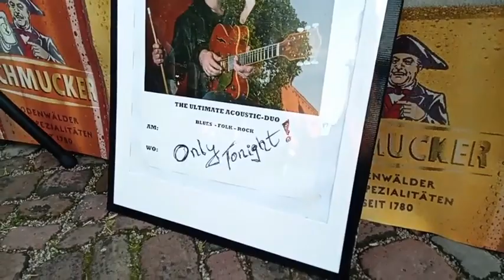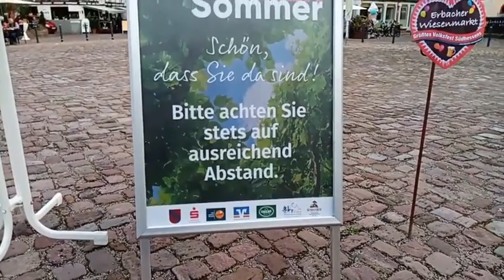🎬 Erbacher Sommer Spontan Livestream • Corona Ersatz Wiesenmarkt Erbach Odenwald ✅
erbach wiesenmarkt koogle me @ Spontan Livestream vom 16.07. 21

Erbacher Sommer :  Über die Sommermonate hinweg wird es in der Odenwälder Kreisstadt immer wieder kleinere Veranstaltungen für Groß und Klein geben, die unter dem Titel „Erbacher Sommer“ zusammengefasst sind.
Den Start bilden verschiedene Aktionen vom 16. bis 25. Juli in der Erbacher Innenstadt.
Zum Verweilen laden auf dem Erbacher Marktplatz die dort ansässigen Gastronomie mit Biergärten und musikalischen Live-Auftritten ein
Darüber hinaus gibt es ein buntes Veranstaltungsprogramm.